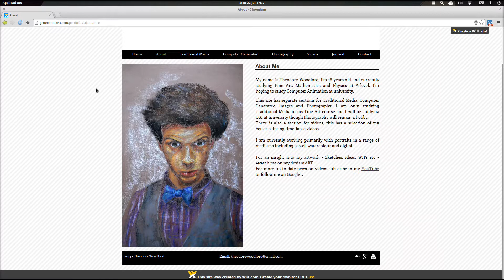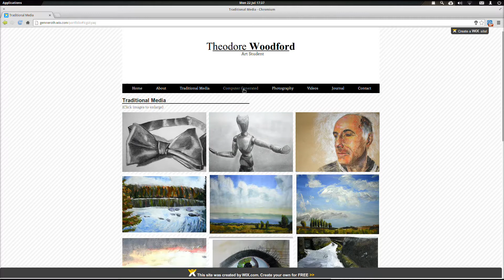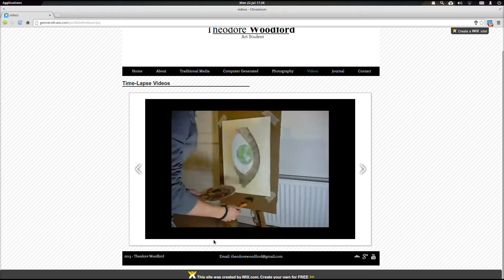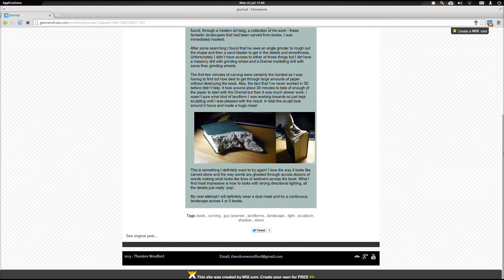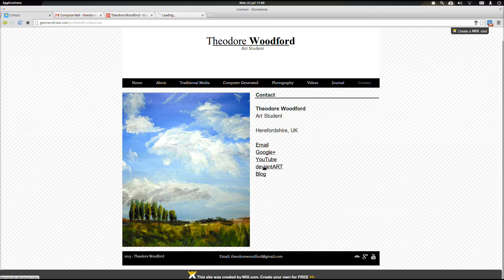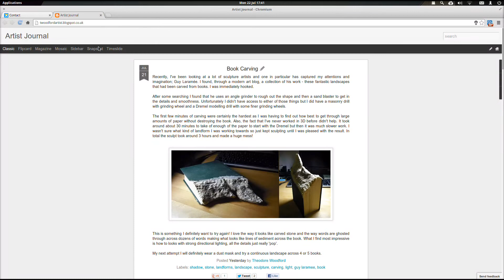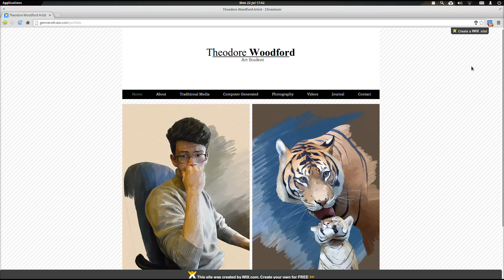Online Portfolio Overview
I recently started taking advantage of the blog section of my website so I thought I would give you guys a brief overview of the site and how it works. I don't make videos as often as I would like but the blog alongside my dA page will let you keep up with my artistic endeavours much more immediately than waiting for new videos.

Music is Hartleton Lakes and The Leveret's Nest by Dexter Millest